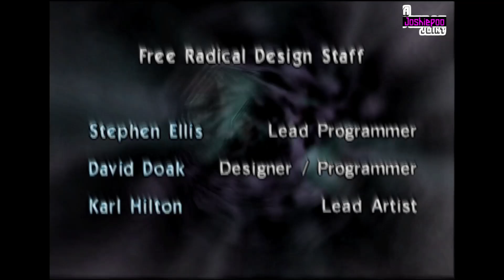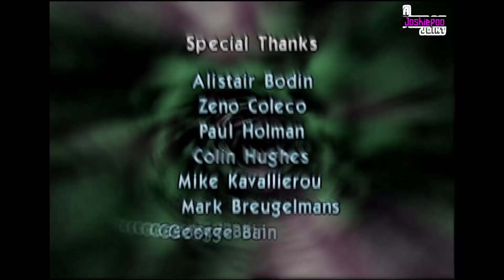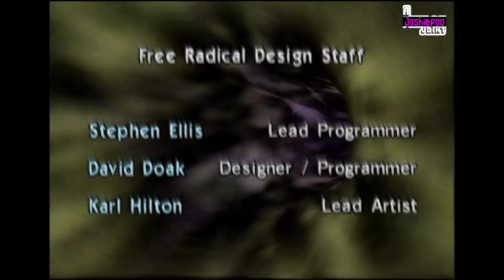TimeSplitters, My first ever PS2 game On PS5 24 years later!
TimeSplitters is a renowned first-person shooter series that plunges players into an epic battle against the malevolent TimeSplitters, a race dwelling outside of time and space. Awakened from an ancient sleep, these entities tear through time's fabric to erase humanity from history. Players must unite against this common enemy or face a grim future under their shadow.

$HELPJOSHIEPOO 💵
⬆️My cash app if you  ever wanted to send me money for lunch or kung fu lessons or to even help pay off Maria, the kind of hot Venezuelan women I have a secret second family with.
Thanks in Advance! All donations will get a personal shoutout in my next video. from Mateo may secret love child.

If you don't hate what you see

Your feedback is  always welcome good or bad.

I will be posting daily.

@omgitsjoshiepoo on X